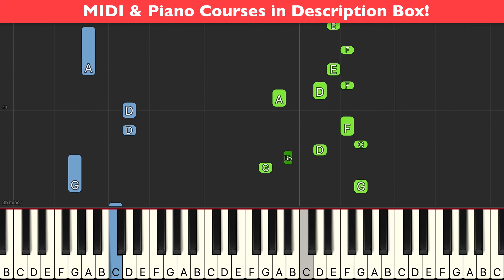He's A Pirate Piano Tutorial Synthesia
My Piano Course Learn how to play Hey’s A Pirate on piano with my easy tutorial! I would also advise you to learn the Hey’s A Pirate chord progression. It helps you a lot When you know how to play He’s A Pirate chords because it offers you some basic foundation on which to play the entire song!